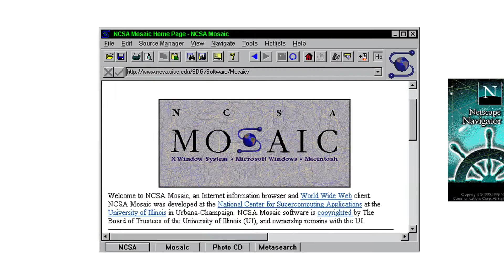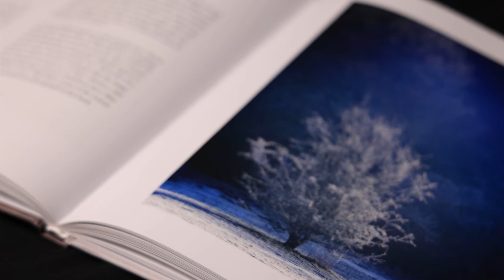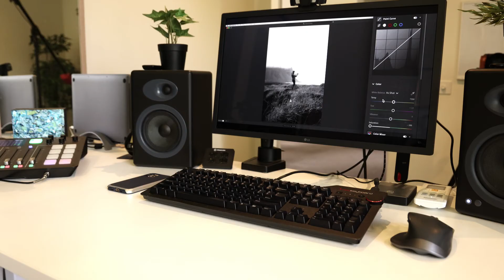Why everyone should do landscape photography.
Most of us spend our entire day & night indoors - usually in front of a screen - so the simple act of grabbing a camera and going outside does a lot more than you might think.

By exposing yourself to the elements, slowing down and doing something that engages the creative mind, you awaken something that's been lost in our indoor screen-saturated lives. I believe that for many of you, landscape photography will change your life.

I hope this short video motivates you to do just that.